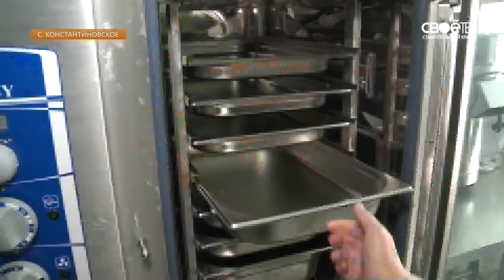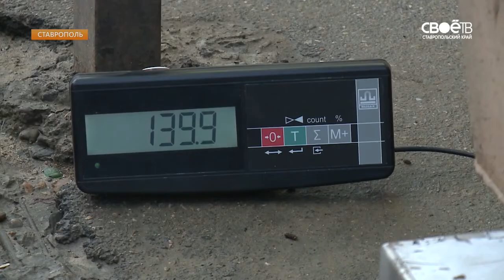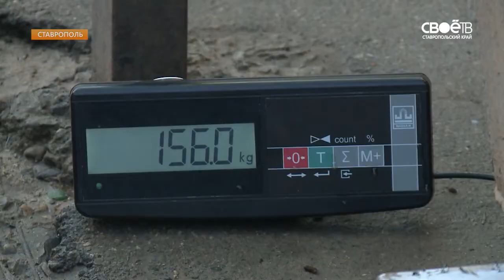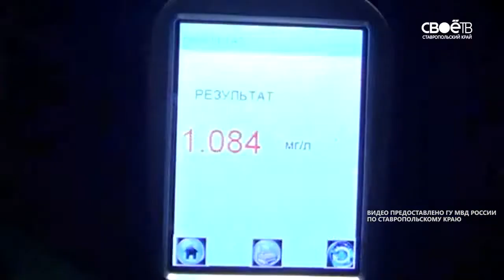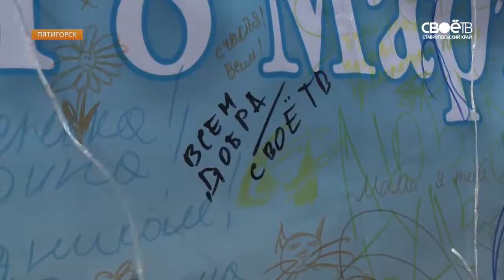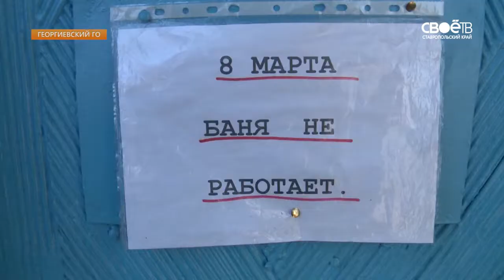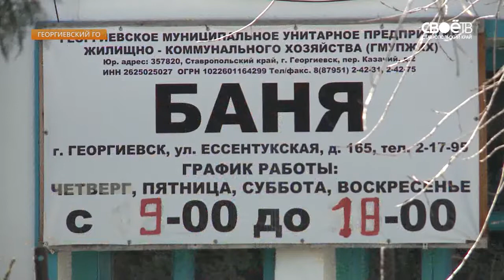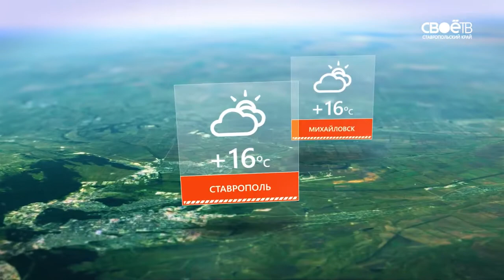19.30 Информационная программа «День»